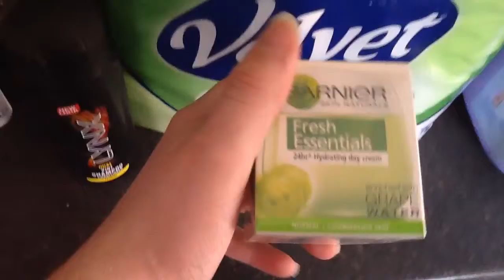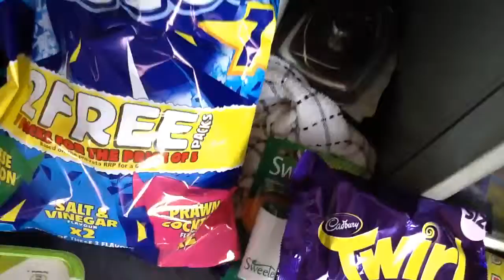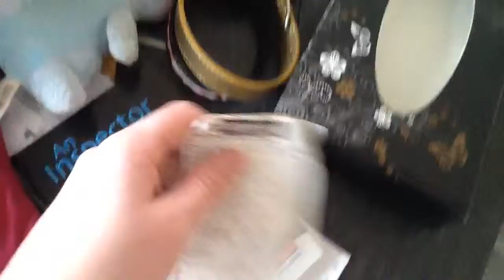Groceries | Sun 22|3|2015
From
Superdrug
Toys r us
Home Bargains
the co-operative food